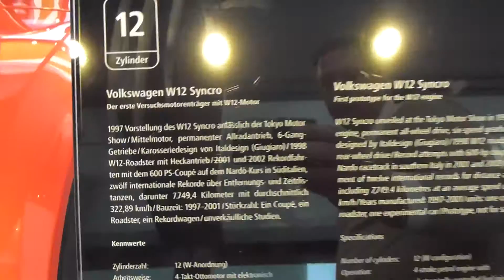VW W12 Syncro Coupe' ''Nardo Concept'' 6.0 W12 600 Hp 350 Km/h 217 mph * see also Playlist